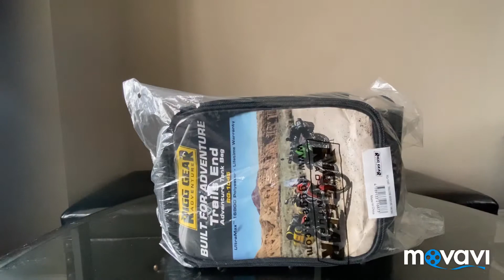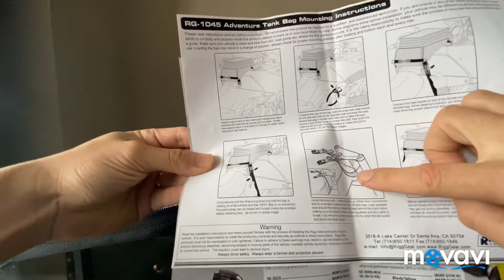รีวิว RIGG GEAR RG-1045 Adventure Tank Bag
รีวิวแบบ บ้านๆby GAP MOTO